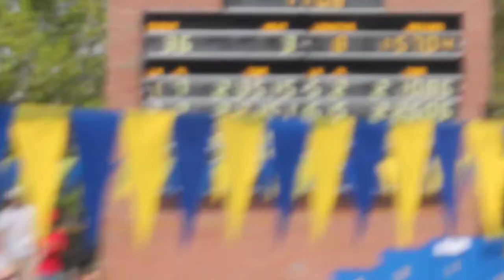men 200 Breast pre-lims 3-10-2012 (Jason)